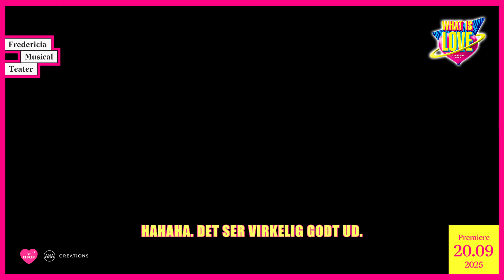WHAT IS LOVE: Kom med til stor 90'er fest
Er du klar til et kodylt svedigt efterår fyldt med 90’ernes største hits? 🪩 Så er det Fredericia Musicalteater og AHA Creations' WHAT IS LOVE - en Vi elsker 90’erne musical, du skal købe billetter til! 🥳🎟️

WHAT IS LOVE er en helt ny dansk musical sat til de ikoniske sange fra 90’erne, som vi husker og elsker. En historie om at følge sine drømme i et årti, der revolutionerede musikbranchen med en særlig lyd og en ny måde at producere på. Det bliver den ultimative 90’er fest i en immersiv total-oplevelses-musical-indpakning, som du aldrig har oplevet det før 🎶📀

WHAT IS LOVE er skabt i samarbejde med hiphop-pioner og hit-producer Chief 1 og den ukronede 90’er konge fra Vi elsker 90’erne, Riffi Haddaoui 😎 Billetsalget starter på fredag kl. 10:00 og DU har mulighed for at spare helt OP TIL 50% på billetten, men kun frem til den 30. november kl. 23:59! 😍

Er du klar til at fyre den af? 😎